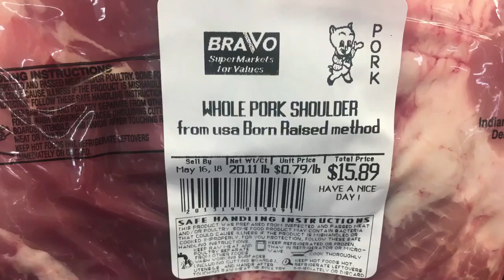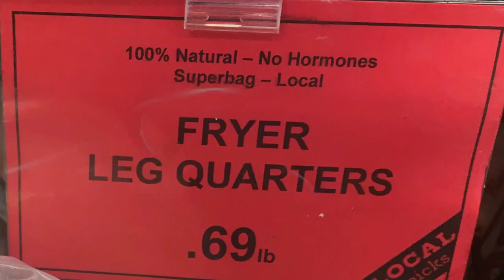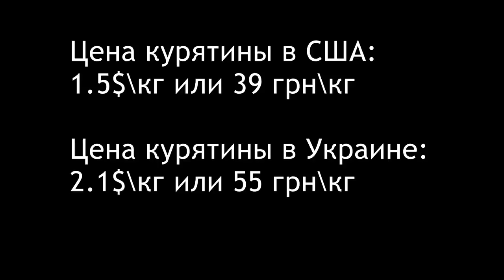Цены на свинину и курятину в США 11.05.2018.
Ростислав Шапошников:"В США 1 фунт свинины стоит 0.79$, что в пересчете 1.73$ за 1 кг, или 45 гривен за 1 кг. В Украине 1 кг свинины стоит около 100 гривен. Поздравляем! Правительство Украины позаботилось о том, чтобы каждая украинская семья, каждый день имела на своем столе свежее вкусное мясо. Согласно официальной статистике, средняя зарплата в США 3700$, а средняя зарплата в Украине 290$. Американец на свою зарплату может купить 2138 кг свинины, а украинец 76 кг. Приятного аппетита!".

Ростислав Шапошников:"Меня спрашивают, почем курятина в США? Отвечаю: Фермерский магазин в Орландо, 100% натуральные куриные ножки без гормонов стоят 0.69$ за фунт или 1.5$ за кило или 39 грн\кг. Цена на куриные ножки в Киеве от "Нашей Рябы" - 55 грн\кг или 2.1$\кг. Согласно официальной статистике, средняя зарплата в США 3700$, а средняя зарплата в Украине 290$. Американец на свою зарплату может купить 2466 кг курятины, украинец - 138 кг. Советник президента Петра Порошенко и владелец "Нашей Рябы" Юрий Косюк вошел в список Форбс как миллиардер и ездит на яхте за $180 млн. Яхту нужно обслуживать, потому курятину украинцы покупают дороже чем в США. Приятного аппетита!".